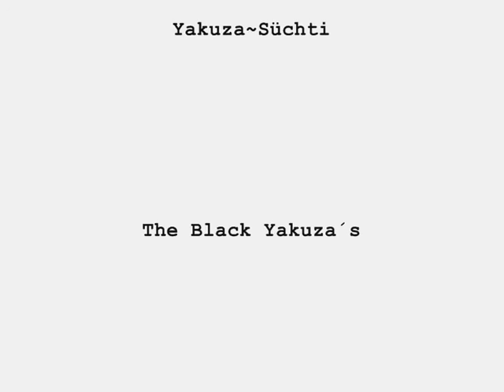Yakuza~Süchti[TBY]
Yakuza~Süchti[TBY] auf Jackpotbattle!